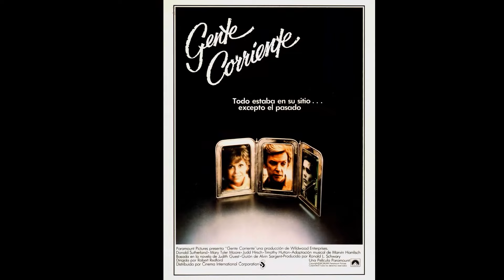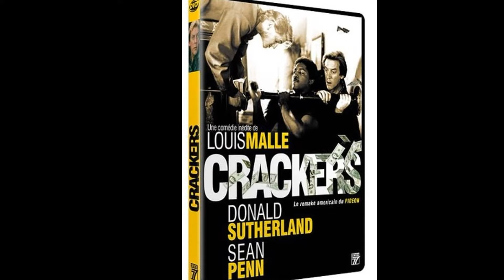Crazy At 87 Years Old, This Is the Car Donald Sutherland Drives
Welcome to the world of Retro TV Magic! Our latest video, 'Crazy At 87 Years Old, This Is the Car Donald Sutherland Drives', invites you to join us on a journey of discovery and wonder. From hidden gems to iconic landmarks, let's explore together!